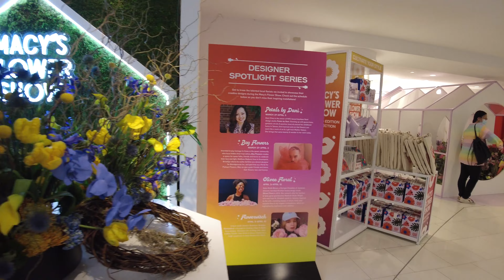MACY'S FLOWER SHOW ,NEW YORK